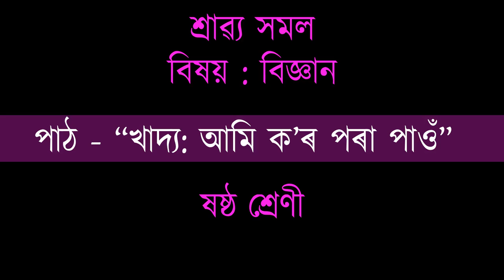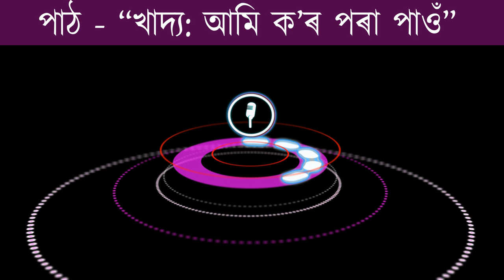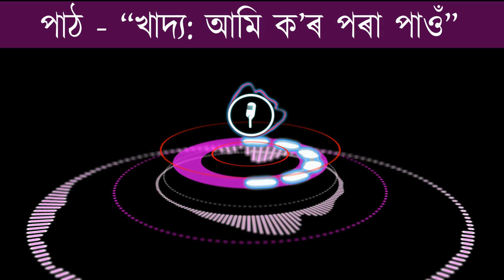খাদ্য: আমি ক'ৰ পৰা পাওঁ | AUDIO | Class:VI | Science